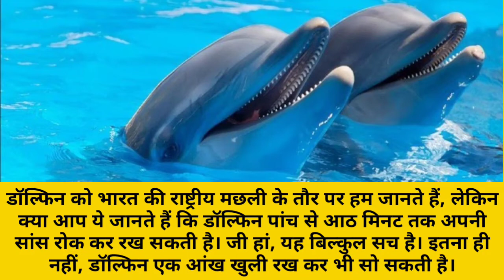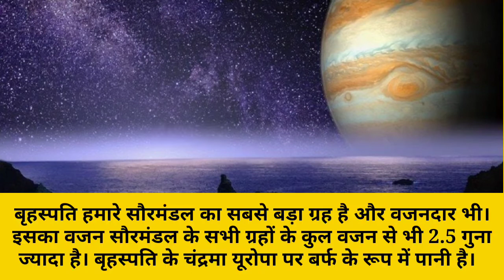Amazing Interesting Facts about Fish, Human Mind, turtles, Ostrich, Chameleon, dolphins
this video about interesting facts about animals, humans, turtles, keyboard, dolphins,Chameleon, fish, human mind,Ostrich,fish etc.